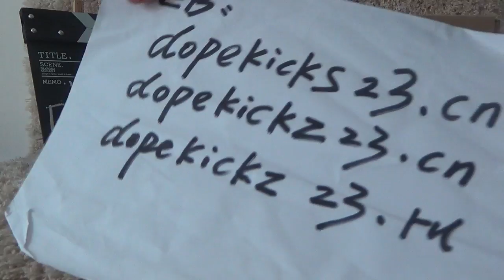authentic addidas yeezy 350 v2 supreme reviews dopekickz23 ru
Dopekickz23.cn
Dopekickz23.ru
Kik/wechat/skype:dopekick2013